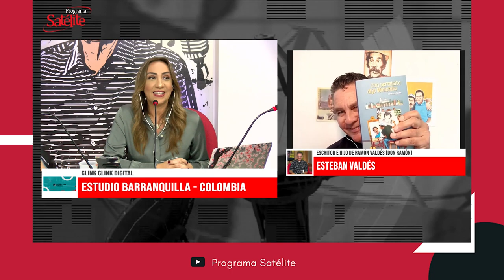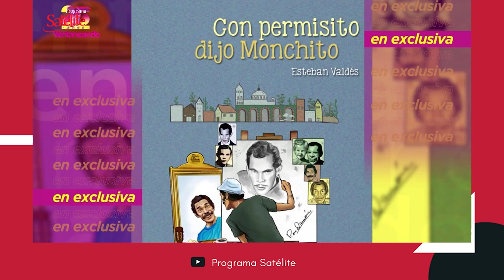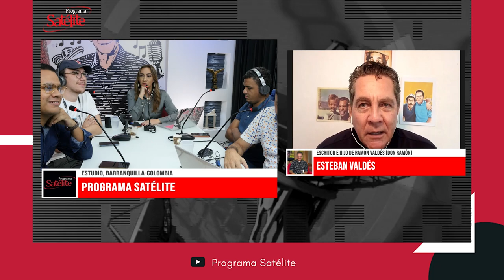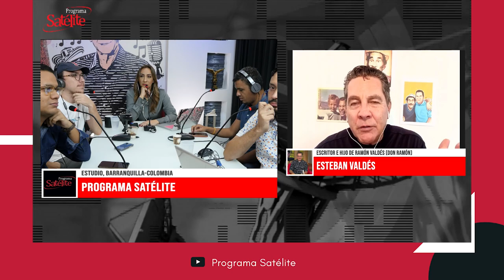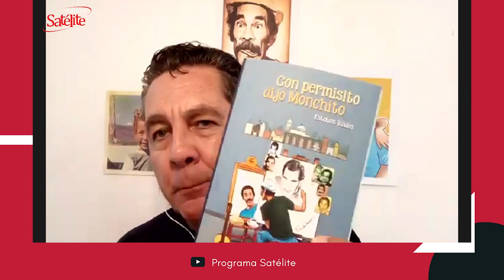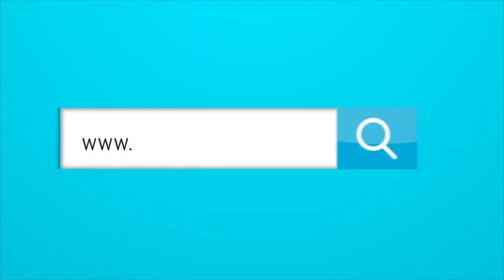Una entrevista con Esteban Valdés, escritor e hijo de Don Ramón.